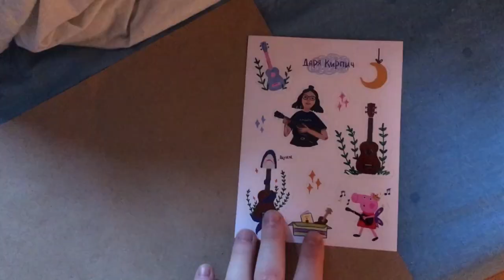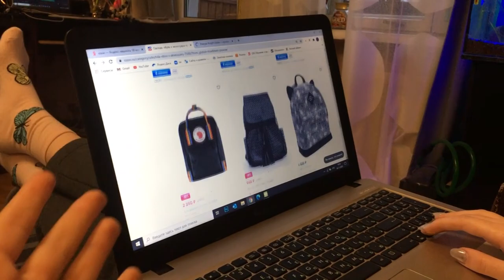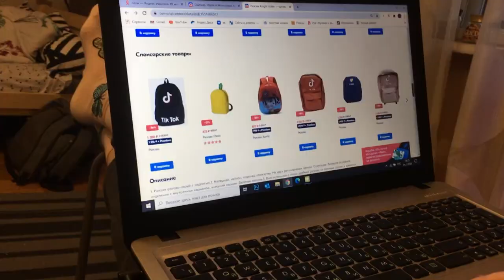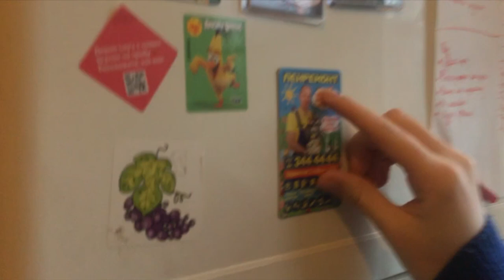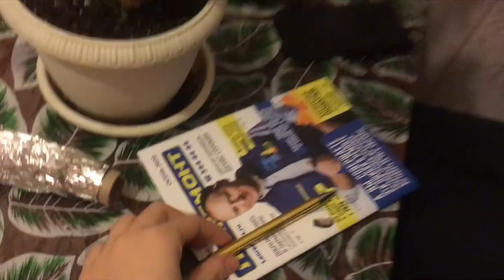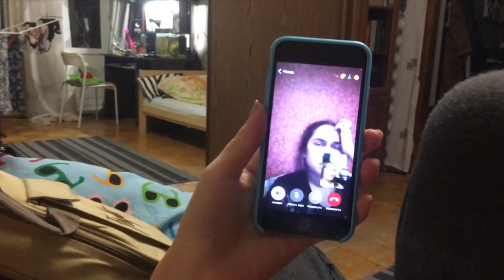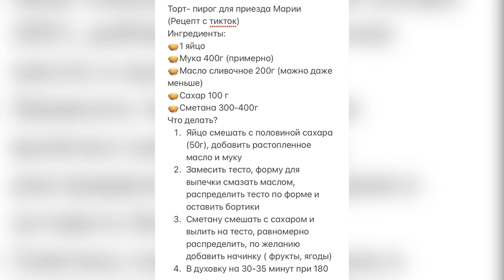распад татар френдс хаус \ марафон сумерек - моменты жизни.ноябрь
⬇️ РАЗВЕРНИ ПОЛНОСТЬЮ  ⬇️
⬇️ РАЗВЕРНИ ПОЛНОСТЬЮ  ⬇️
⭐ПОДДЕРЖИ МОИ СТАРАНИЯ⭐

🎧Музыка из видео:
Non_Piu_Andrai

❓FAQ
📸 АППАРАТУРА :